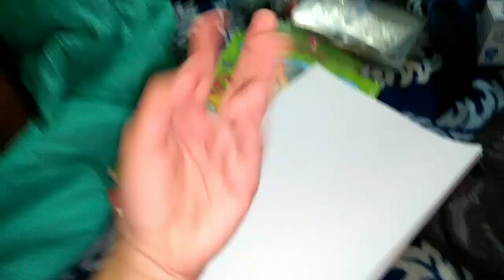Aaj Nani ke Ghar jaate hi hairan ho gaye 😳👍 | Travel Vlog | Days After Exams